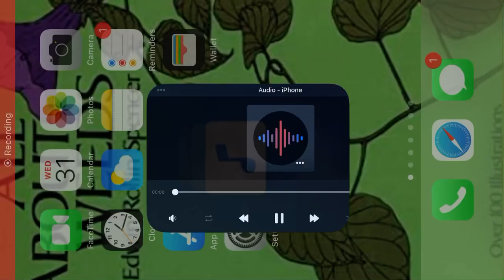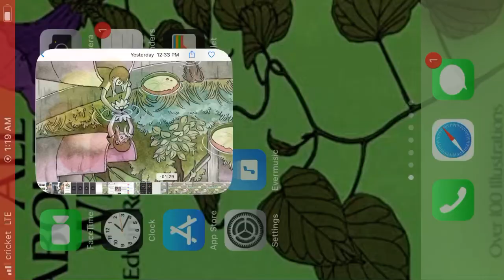Billie Eilish Cover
Hippy edit Nettle cake instead of bellyache!!!